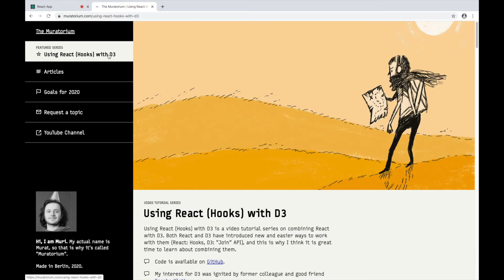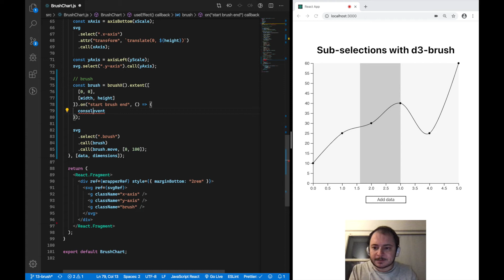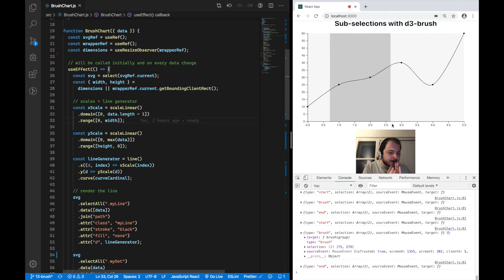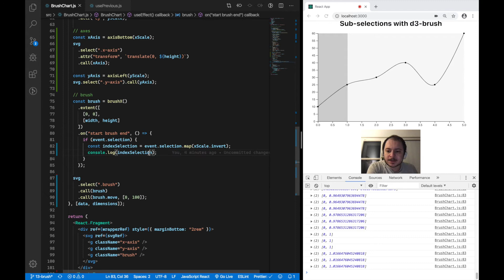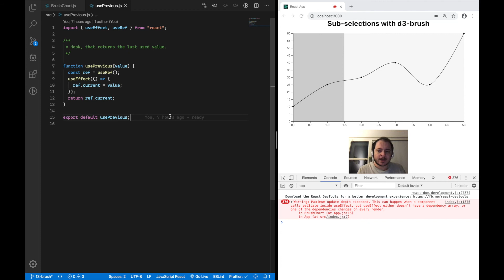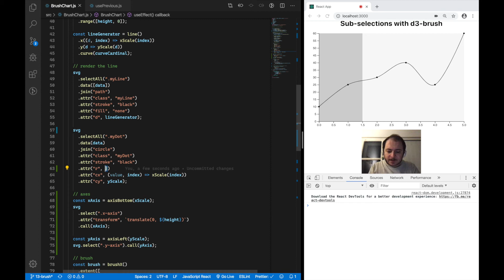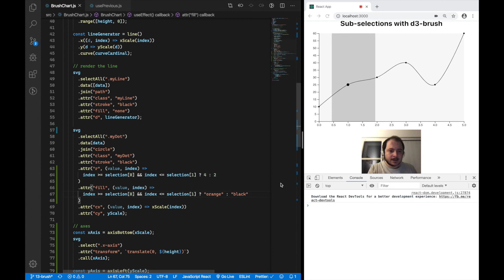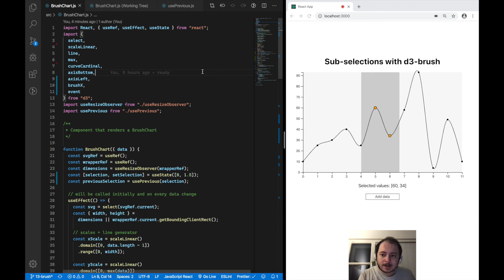Using React (Hooks) with D3 – [13] Filtering Visually (with Brushes, Part I)